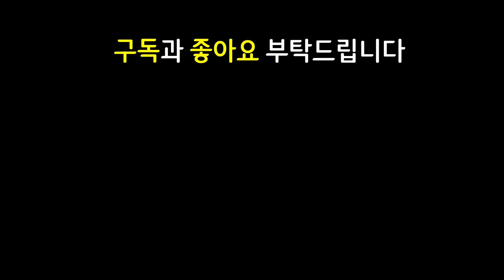두두두두두두두두두두두두두두두두두두두두두두두두두두두두두두두두두두두두두두두두두두두두두두두두두두두두두두두두두두두두두두두두두두두두두두두두두두두두두두두두두두두두두두두두두두두두두두두두두두두두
쉽고 빠르게 실전 플레이 영상으로 알아보는 롤토체스 신규 추가 시즌3 Set3 시즌3.5 Set3.5 별을 향한 귀환 갤럭시 마법 공학 증강체 차원문

14.2 패치 이후 최신 메타 역대급 레전드 최강 최강자 종결자 끝판왕 천상계 최상위 랭커 1티어 꿀덱 1티어덱 사기 조합 빌드업 운영법 완벽 분석 기초 기본 정리 공략 강의 초보자 뉴비 가이드

6별수호자 2마법사 2선봉대 2수호자 2신비술사 2천상 별수호자 마법사 선봉대 수호자 신비술사 천상 룰루 오공 소라카 신드라덱

워모그니코 용발톱니코 영원한겨울니코 레드라칸 쇼진신드라 보건신드라 내셔신드라 쇼진소라카 대천사소라카 스태틱소라카 쇼진룰루 내셔룰루 6별수호자룰루 6별수룰루 별수호자룰루 별수룰루